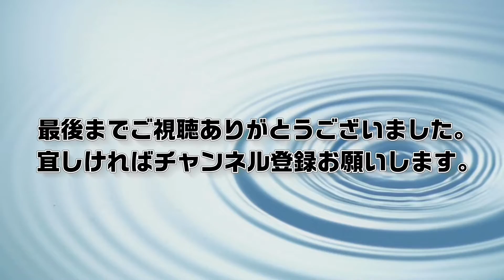カムイの喋門福来：2022年 この出来事を風化させるな！ (2022.8.06)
◻️動画の中で話している内容は、あくまでも私個人の偏見的な意見であり他の人に強要するものでも断定するつもりは有りません。また話の中の話題はものの例えとして話していますので、特定の人物を指しているわけでも有りません。その点予めご了承ください。

◻️この動画は車内で撮ってますが全て停車中です。